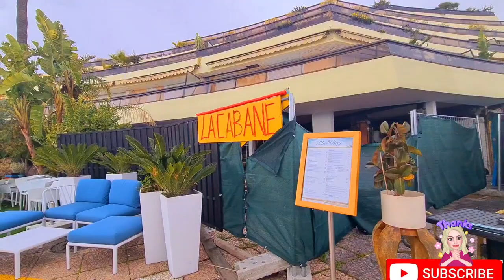[New Walkthrough] St Laurent du Var, Côte d'Azur 1st of April. Nice France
a beautiful day by the seaside and a sand beach at St Laurent du Var Côte d'Azur in Nice France.
very relaxing.
please let me know if you have any recommendations and let me know your opinion about me having a voice over on my videos.